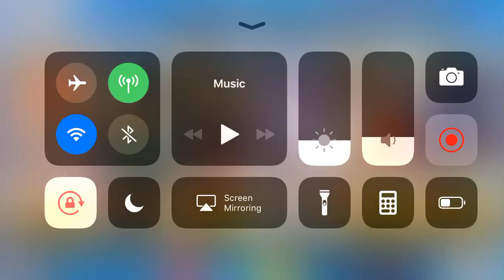Fate/Grand Order: Onigashima part 2 Ft. Euryale the Male killer.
6 Million HP demon Wazahamimaru